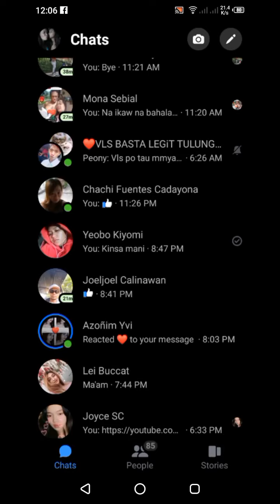tiktok is life